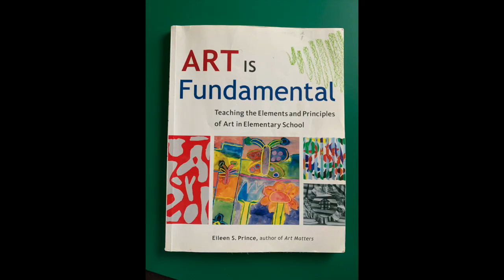Grades 1-5 - Texture and Pattern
A lesson about texture and pattern in art